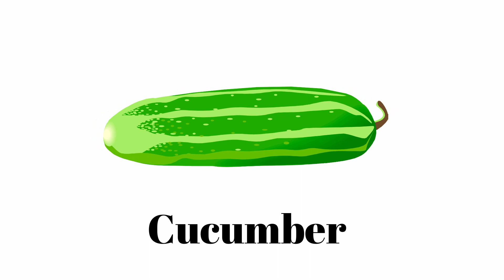Vegetables name in English | Vegetable Song | Learn Vegetables Part-1